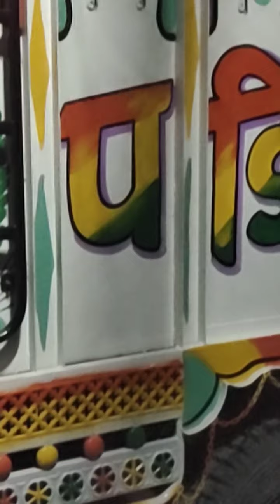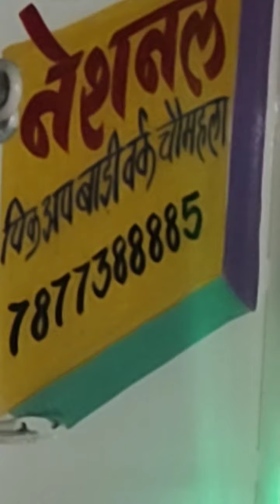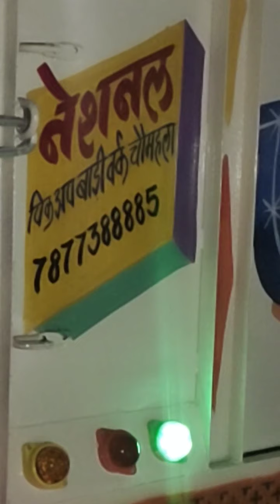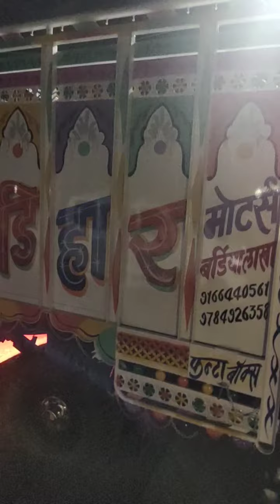naitional pickup body ripyars choumhla rajasthan contect 7877388885,,7725981855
हमारे यहां पर सभी प्रकार की चोटी बड़ी गाड़ियों की बॉडी बनाने का कार्य किया जाता है
महिद्रा cbc,, महिंद्रा 1.7,, महिंद्रा सुप्रो चोटा हाथी,, टाटा एस,, जीतो,, टाटा 407,, आयशर,,
हमारे यहां पर फूल डेकोरेशन के साथ काम किया जाता है हमारे यहां बड़ी ईमानदारी श्रेष्ठा और वाजिब दाम में बॉडी बनाने का कार्य किया जाता है
आप सभी हमारे यहां बे फिक्र होकर बॉडी बनवाने आइये और हमे आपकी सेवा करने का मौका दीजिए